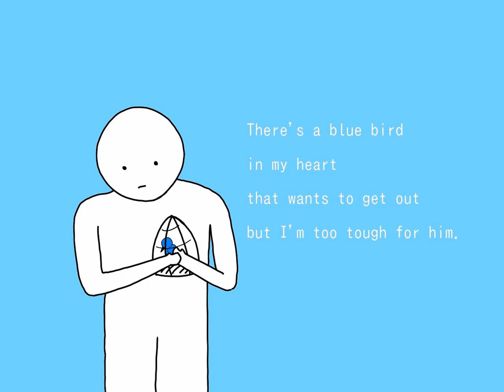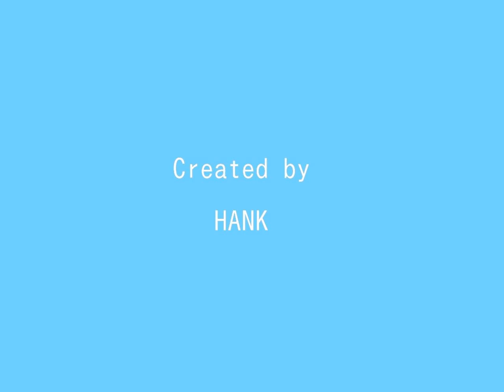BlueBird - by Charles Bukowski. (animation by HANK)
This poem is beyond art.
It defines our lives, fears and our true selves.

(Not a full poem. I had to cut out some lines to make it shorter.)